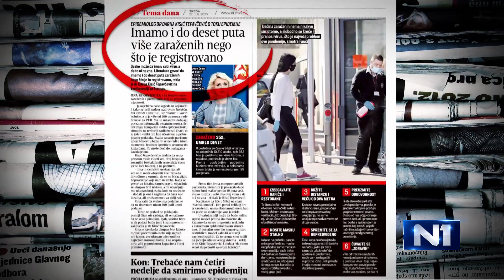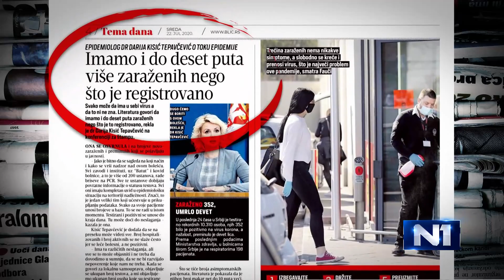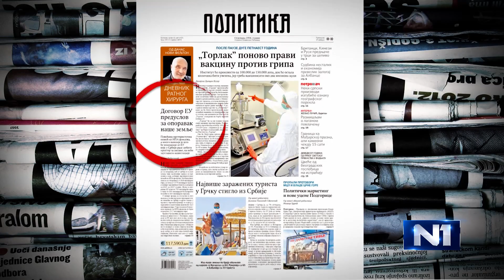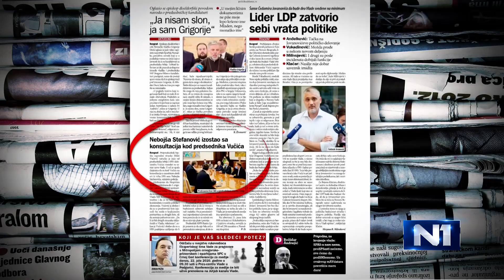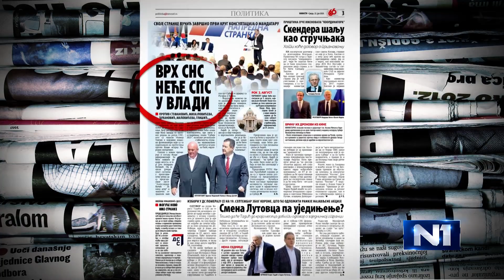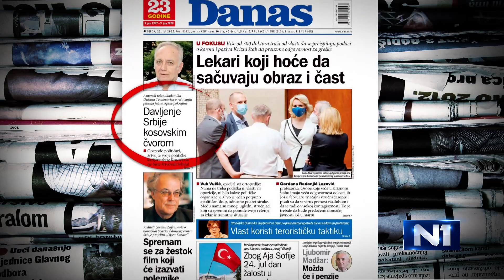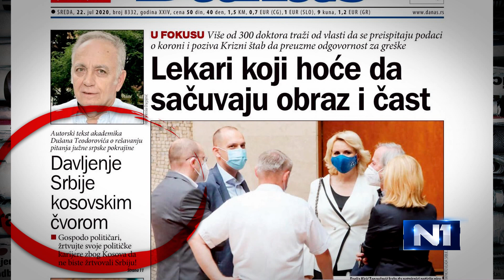Vlajić: Apel lekara prilika da se ljudi vrate struci, a da bude manje politike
"Postoje stvari koje su dovele u pitanje to što Krizni štab radi, možda je ovaj apel lekara neka vrsta prilike da se ozbiljnije ljudi vrate struci, a manje politike", smatra novinar Đorđe Vlajić.